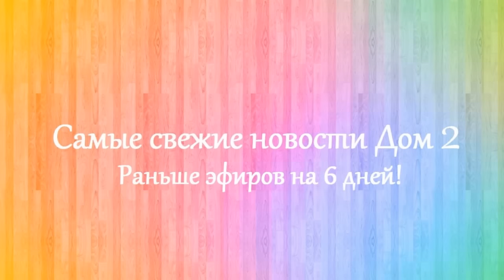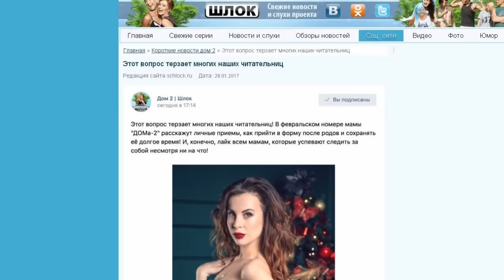Дом 2 новости 3 февраля 2017 (3.02.2017) Раньше на 6 дней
Новости Дом 2 3 февраля 2017. Последние слухи дом 2.

Дом 2 последняя серия новостей. Дом 2 3 февраля 2017. Если вы смотрите свежие серии дома 2, то вам будут интересны dom 2 novosti дом 2 новости и слухи. Дом 2 сегодня 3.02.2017. На канале выходят новости реалити-шоу дом 2 на 6 дней раньше эфира. Расскажу вам и дом 2 слухи, а так же о нынешних и бывших участниках шоу дом 2. Немаловажную роль в моих новостях играют ведущие Ольга Бузова и Ксения Бородина.